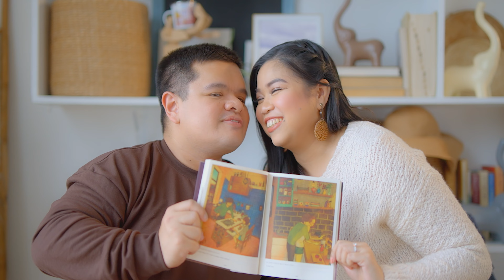The Pre Wedding of Gil and Patricia